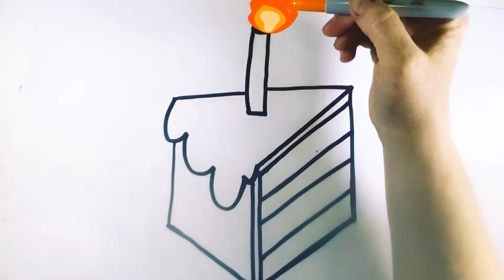Learn to draw a slice of cake | Научитесь рисовать кусок торта | Học vẽ một lát bánh ngọt 🎂🧁🍰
I hope you you like the drawing.  I love drawing and teaching along the way.  Thank you for joining.  I hope you enjoy!